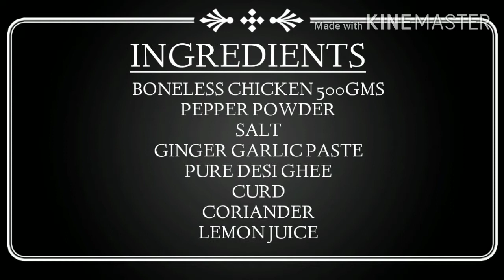Chicken Ghee Roast | Instant Chicken Ghee Roast Recipe | Chicken Pepper Dry Ghee Roast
Chicken Ghee Roast | Instant Chicken Ghee Roast Recipe |

I am going to prepare "Chicken Ghee Roast"

INGREDIENTS Added for "Chicken Ghee Roast"

PEPPER POWDER
SALT
CURD
CORIANDER
LEMON JUICE

So keep watching & try @home serve & share with your family & friends surely you will enjoy the dish.